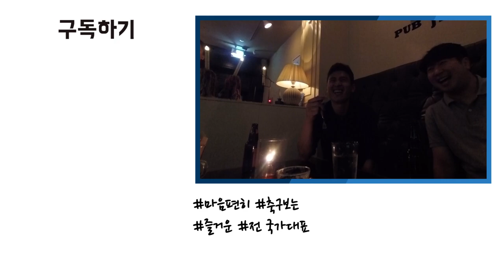구자철과 A매치 보는건 어떤 기분일까?(feat.월클 피지컬코치)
구자철과 함께 축구를 본다면 어떤 느낌일까?